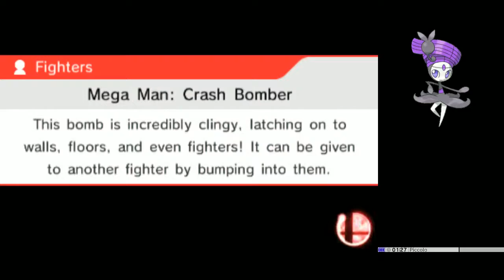Super Smash Bros. 4 3DS: All-Star Mode with Dr. Mario (Hard Difficulty)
the doctor is not so different from regular Mario.